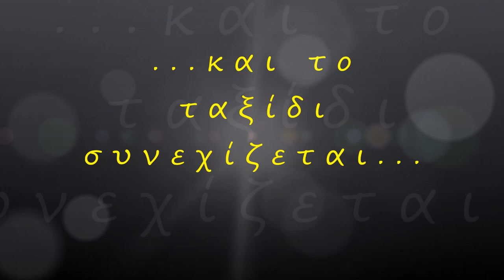Το γεφύρι του Ζιάκα (Ν. Γρεβενών) ΑΝΩΘΕΝ - Aerial video by drones Dji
~ Μπορεί τα μονοπάτια να έγιναν δρόμοι και τα ζώα να παραχώρησαν την θέση τους στα αυτοκίνητα, τα πέτρινα γεφύρια όμως παραμένουν στην θέση τους, απτόητα. Το γεφύρι του Ζιάκα, (γνωστό και ως Τουρκογέφυρο) βρίσκεται σε απόσταση 3 χλμ από το ομώνυμο χωριό (είναι χτισμένο στους πρόποδες του όρους Όρλιακα), είναι δίτοξο με σαφώς μεγαλύτερη την κύρια καμάρα, που φτάνει σε ύψος τα 7,50 μ. Το συνολικό μήκος του γεφυριού είναι 41 μ. και το πλάτος 3,10 μ. κατασκευάστηκε πριν από το 1885 στις όχθες του παραποτάμου του Βενέτικου, ποταμού Βελονιά. Ο δρόμος που πέρναγε πάνω από το γεφύρι ονομαζόταν «Βασιλική Στράτα» και αποτελούσε  πέρασμα για τα εμπορικά καραβάνια προς τη Θεσσαλία.